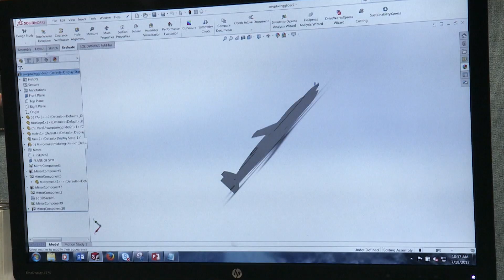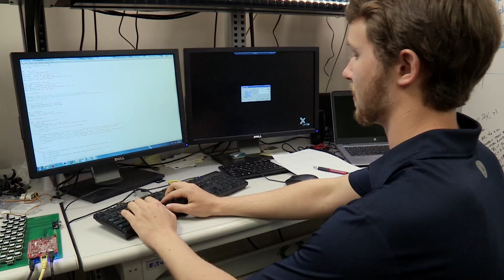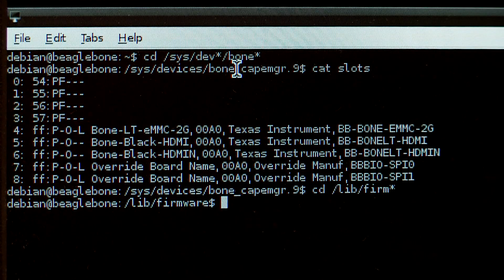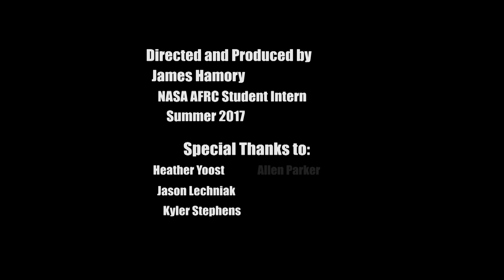Armstrong Interns: Doing Big Things for NASA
Interns at NASA Armstrong Flight Research Center work on innovative projects developing new technologies that can change the world we live in. Armstrong interns are mentored by professionals who are passionate about developing these young, creative minds.

These hard-working students are making an impact at Armstrong, manifesting their value and contributions to NASA and all of aerospace.

Duration: 3:25